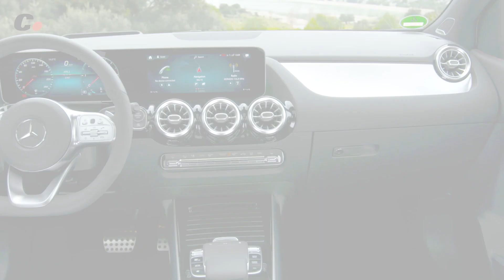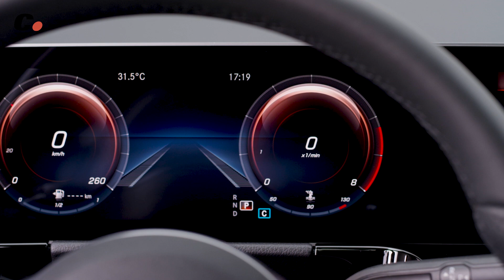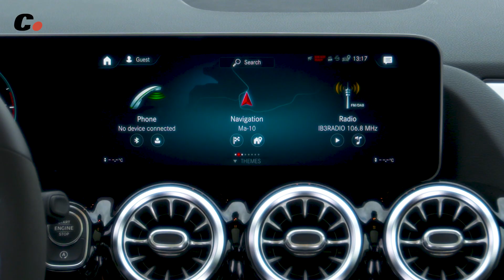MERCEDES CLASE B | Primera prueba / Test / Review en español | coches.net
Hemos viajado hasta Mallorca para conducir por primera vez el nuevo Mercedes-Benz Clase B. La tercera generación del monovolumen compacto se equipara al Clase A en cuanto a diseño, equipamiento y gama de motores. En este último apartado, hacen su estreno dos nuevas versiones diésel sobre el mismo bloque de dos litros: B 200 d (150 CV) y B 220 d (190 CV), en ambos casos con una nueva caja automática de 8 velocidades.

Presentado por: Juan Carlos Grande (@Grandenauer)